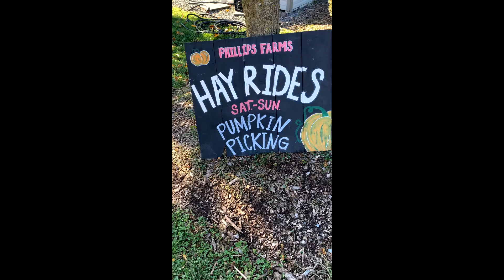Samhain 2022 🎃🎃🎃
Samhain fun this year!